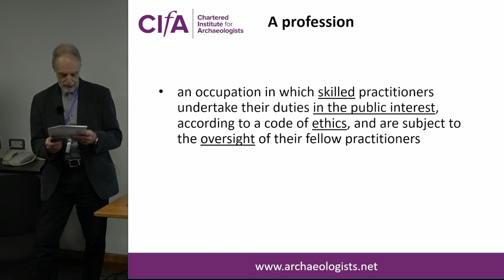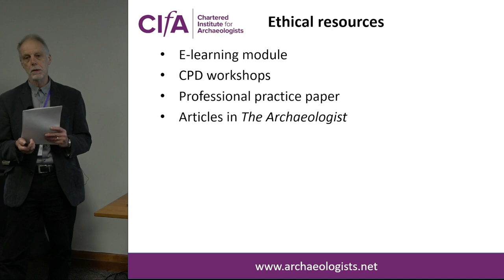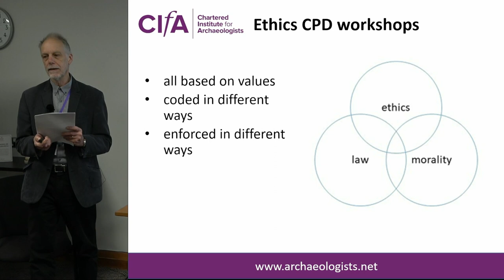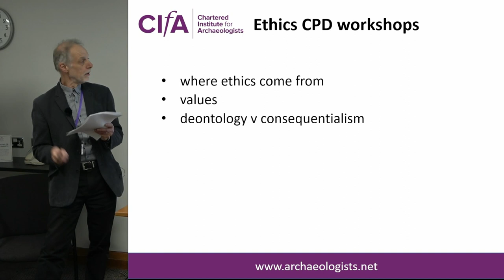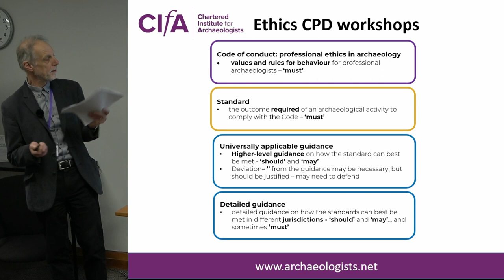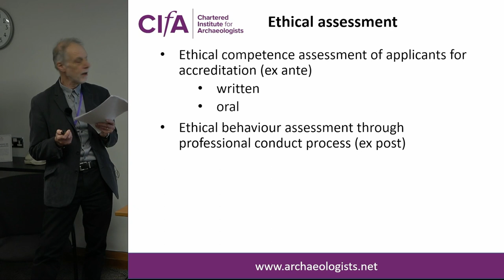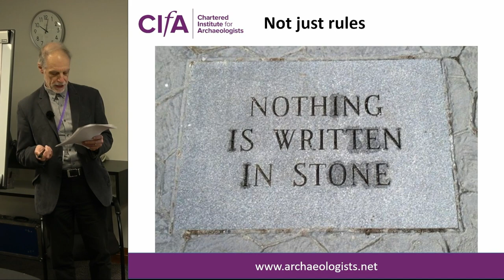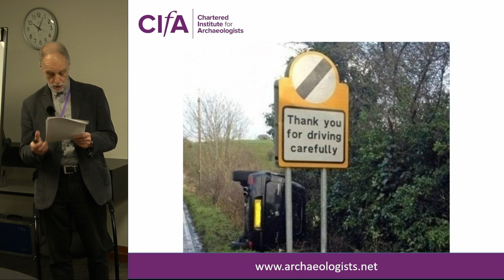Revising the code of conduct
Peter Hinton Chief Executive, Chartered Institute for Archaeologists